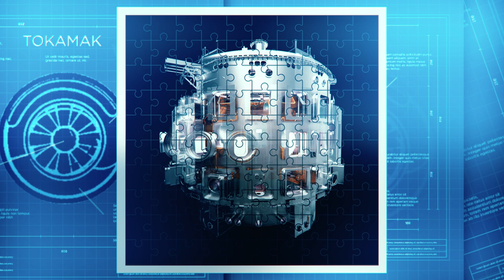ITER : Le plus grand Meccano du monde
La troisième vidéo animée vous raconte le système de « contributions en nature » du programme ITER, ou comment chaque membre fournit à ITER Organization les pièces et systèmes de l'installation (et, pour l’Europe, les bâtiments du site de St-Paul-lez-Durance). Cette organisation permet au tissu scientifique et industriel de chacun des membres de se préparer à aborder l'étape suivante—la conception et la réalisation, d'ici le milieu de ce siècle, de prototypes de réacteur conçus pour produire de l'électricité à échelle industrielle.